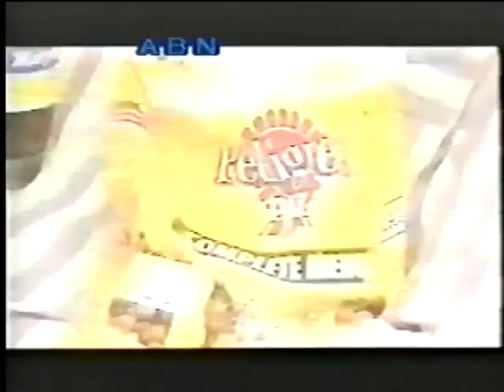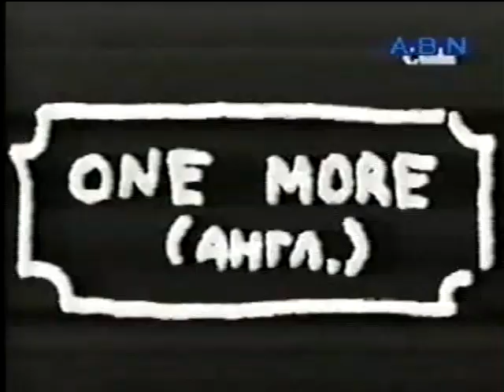ACTV (399) Songs Music Mix Original Armenian Teletime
Armenian Classic TV Songs Music Mix Original Armenian Teletime